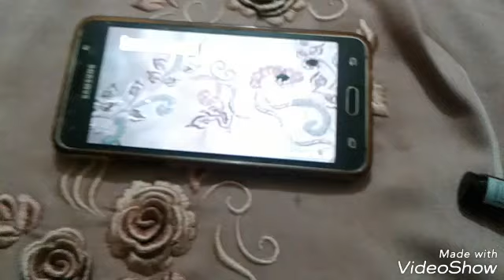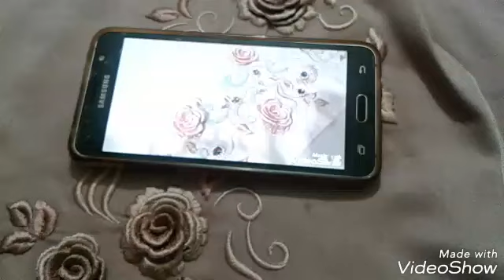تفاصيل تطريز الوردة 3D مع مريم (broderi 3D )🌹🌹🌹🌹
الصفحة الخاصة بطرز الوردة 3D

درس خاص لوصف المكينة باش كنطرز